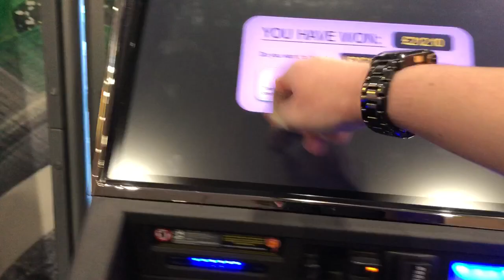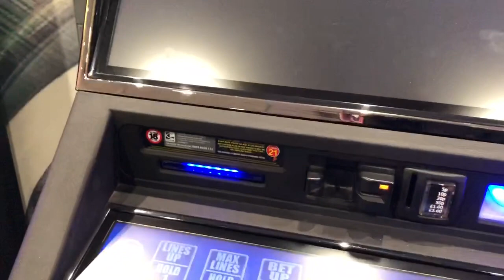RAINBOW RICHES PICK N MIX BACK TO BACK POTS !!! £1 STAKE LADBROKES FOBT (AGAIN)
ONLY WENT AND DONE IT AGAIN !!! BACK TO BACK BITCHES !!! JEALOUS PPL START TYPING I AM THE KING OF POTS END OF